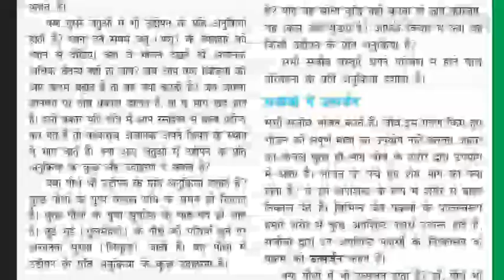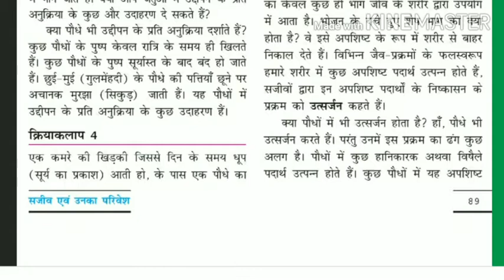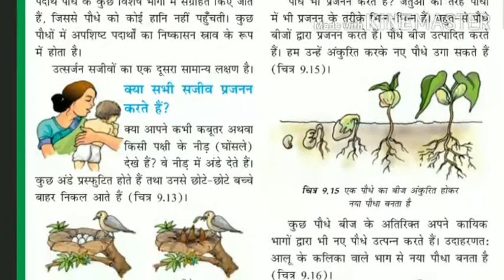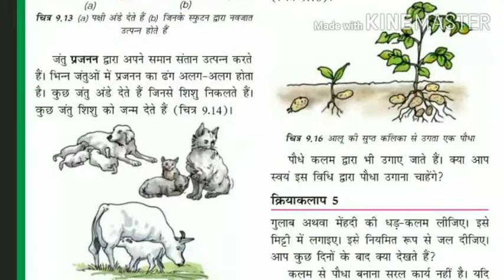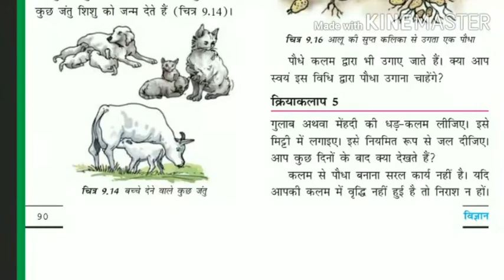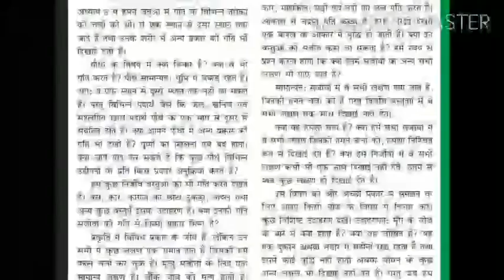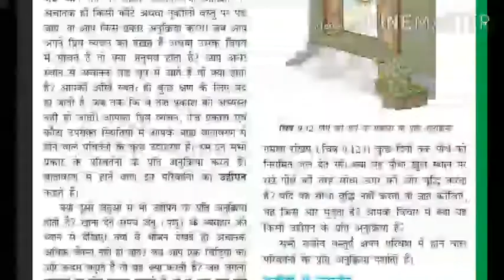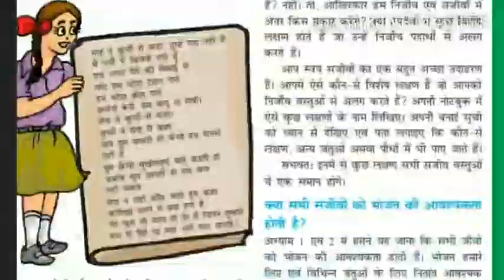Class 6th | Science | Living things | Part 8 | Ajay Deol